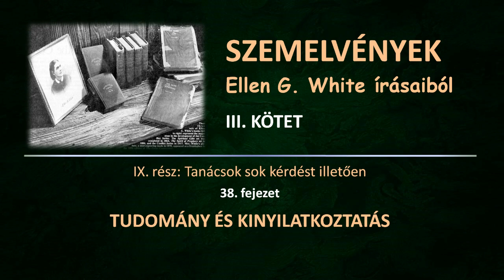SZEMELVÉNYEK III. - 38. Tudomány és kinyilatkoztatás │Ellen G. White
Ellen G. White:
SZEMELVÉNYEK ELLEN G. WHITE ÍRÁSAIBÓL III. KÖTET
IX. rész - TANÁCSOK SOK KÉRDÉST ILLETŐEN
38. fejezet - TUDOMÁNY ÉS KINYILATKOZTATÁS

Felolvassa: Trombitásné Hegyaljai Éva